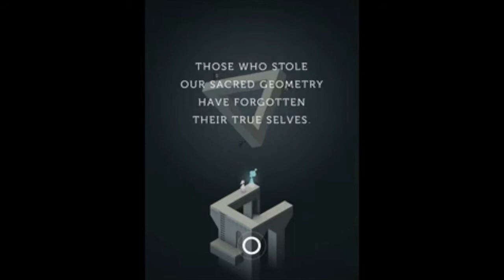Monument Valley (chapter VII)